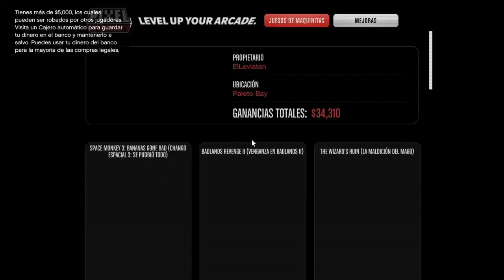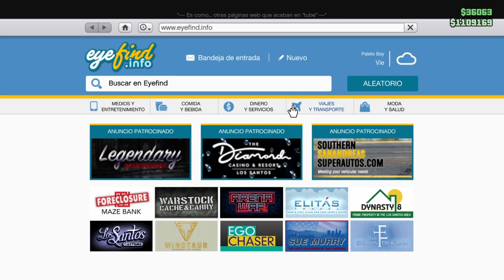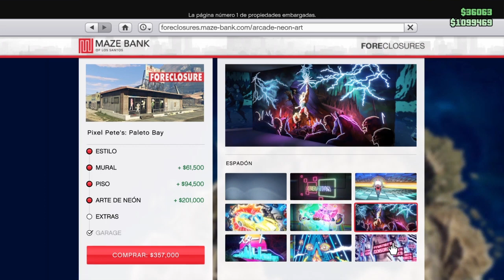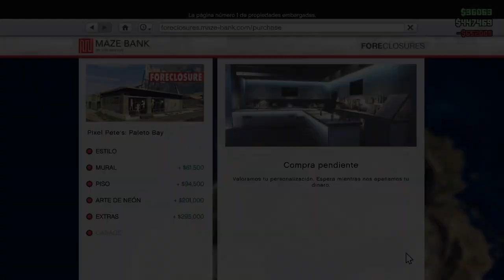GTA V - Online - El negocio de Maquinitas parte 1 / Arcade Business - Leviatán Rojo